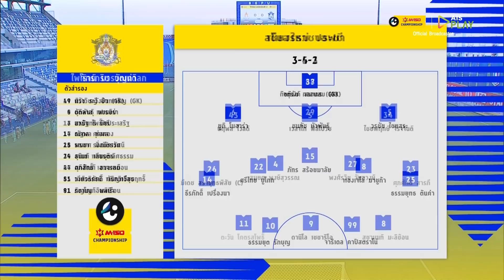ไฮไลท์ สโมสรฟุตบอลราชประชา พบ เชียงใหม่ เอฟซี | M-150 แชมเปี้ยนชิพ 2021/22 | 12-09-2564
ชมการถ่ายทอดสดผ่านทาง AIS PLAY ครบจบที่เดียว
ติดตามชมไฮไลท์ M-150 แชมเปี้ยนชิพ ทุกคู่ ทุกประตู ได้ที่ Official Youtube Channel จากไทยลีก ที่นี่